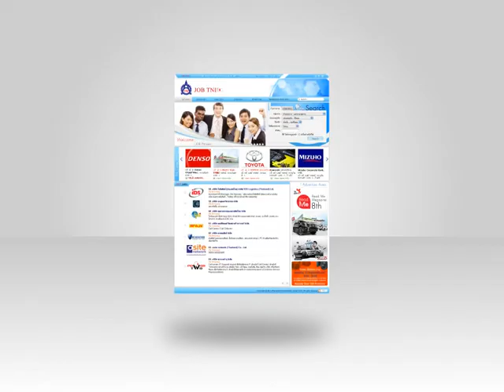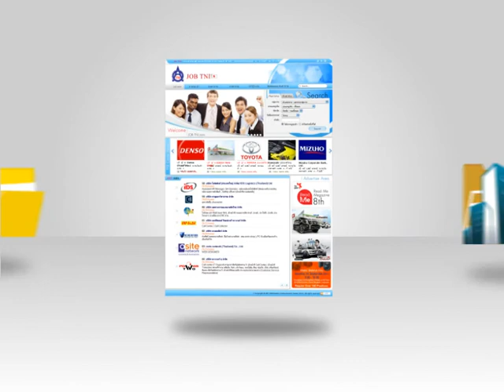เว็ปไซต์หางาน ทั้งในประเทศไทย และประเทศญี่ปุ่น